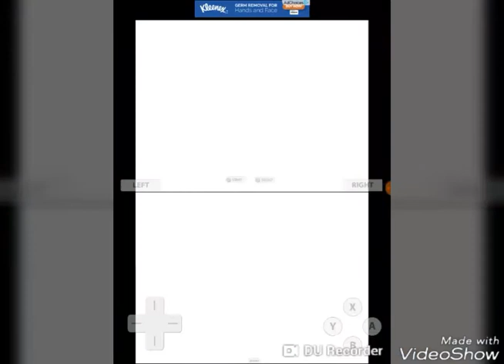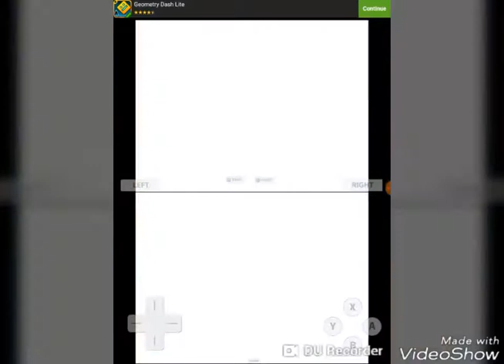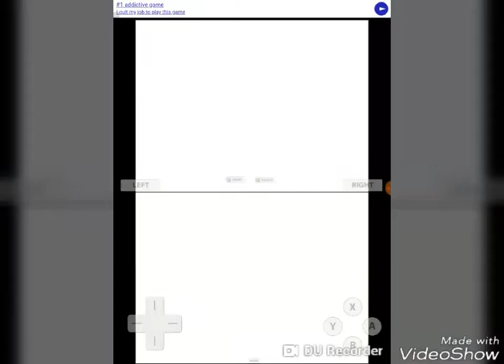Polar Bowler DS gameplay #5